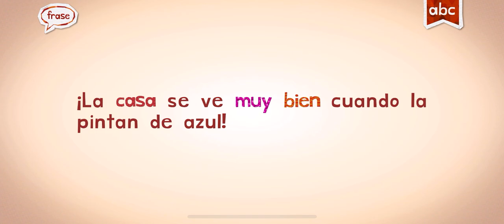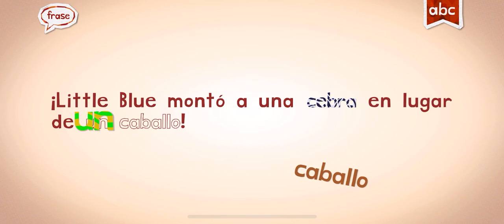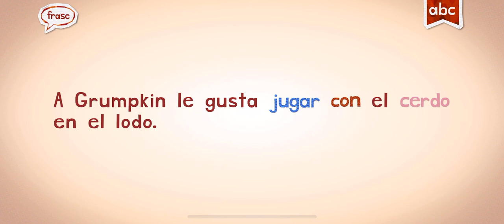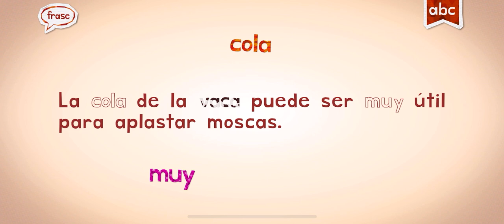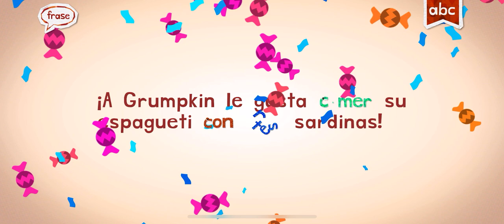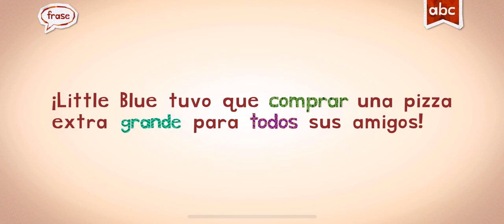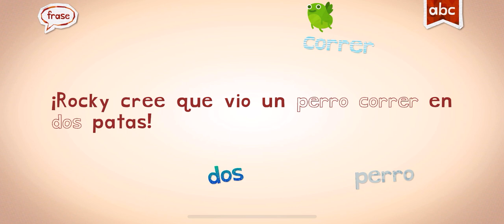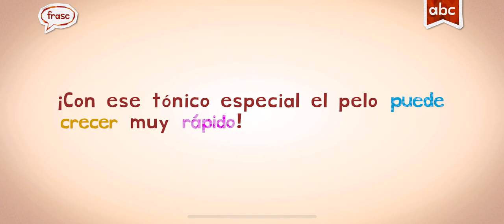SPANISH, WORDS ENDLESS LEARNING